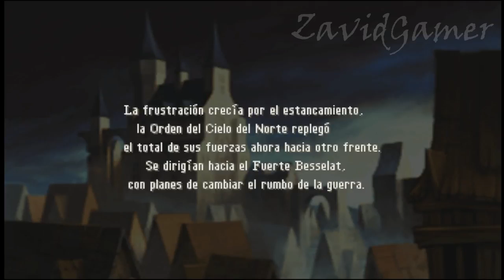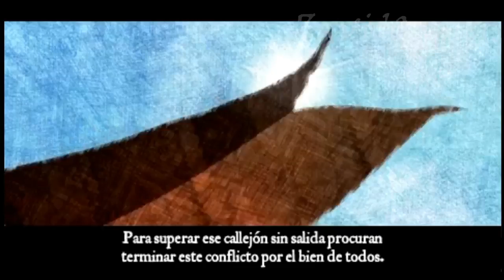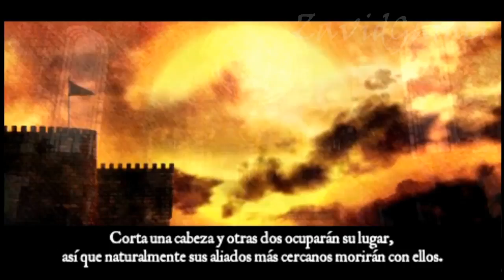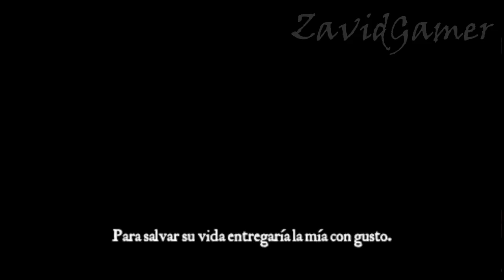Final Fantasy Tactics La guerra de los leones 7